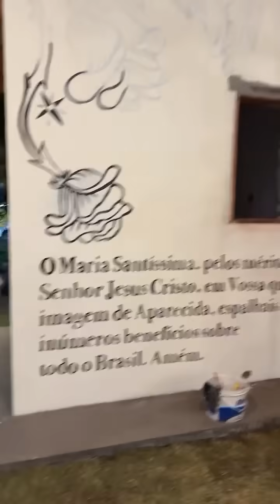CHEGOU NO RANCHO DO MAIA | VIROU QUASE UMA CIDADE! A ESTRUTURA É GIGANTE! 😲😲 | CARLINHOS MAIA 🌻